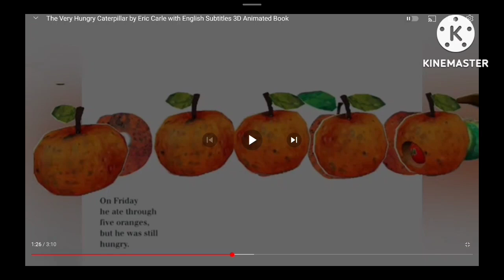(YTPMV) Oranges Scan